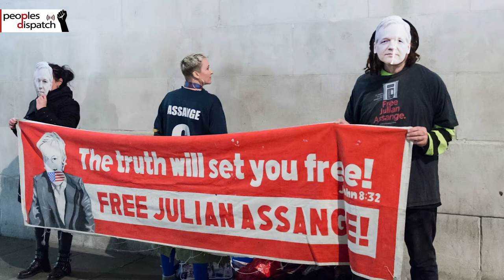How has the US changed since 9/11?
Eugene Puryear of BreakThrough News talks about the changes in the United States since the 9/11 attacks twenty years ago. He explains the attacks on civil liberties and the growth of the military-industrial complex but points to the decline of imperial power. He also talks about the political establishment's complicity, the assault on press freedoms, and the challenges before the anti-war movement.